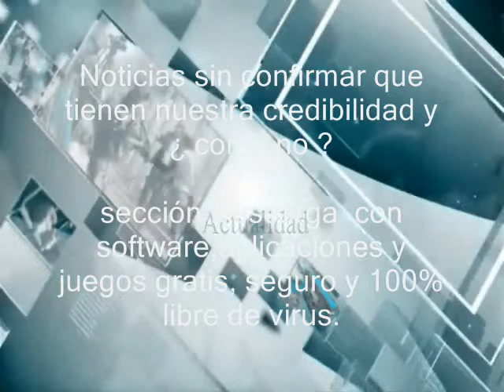ESActualidad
Texto de la noticia en ESActualidad :Esactualidad.

Este Canal dispone de completa cobertura actualizada de noticias agregadas a partir de fuentes en formato texto de todo el mundo por Google Noticias.

Puedes disfrutar de las siguientes listas de reproduccion:
- Noticias de interés general o destacadas.
- Noticias de actualidad Internacional y nacional.
- Noticias del mundo del deporte, de ciencias y tecnologías.

Información sobre espectáculos.

Noticias sobre la salud y ademas...

Noticias sin confirmar que tienen nuestra credibilidad y  ¿ como no ?

sección Descarga  con software,aplicaciones y juegos gratis, seguro y 100% libre de virus